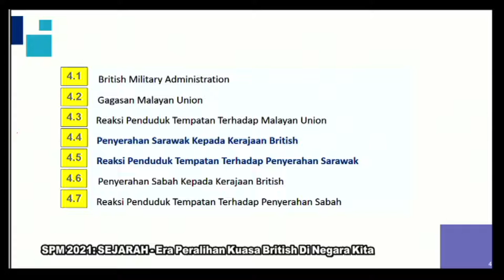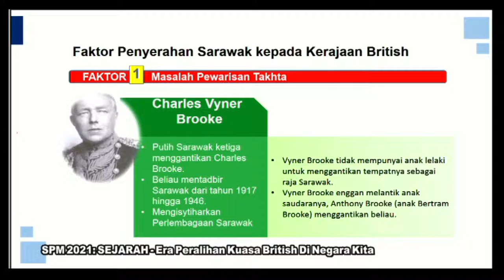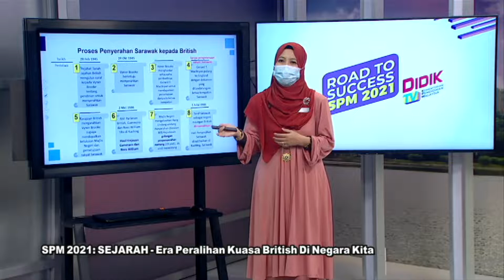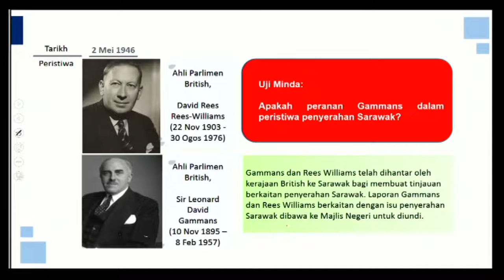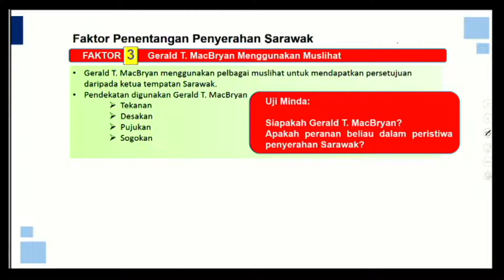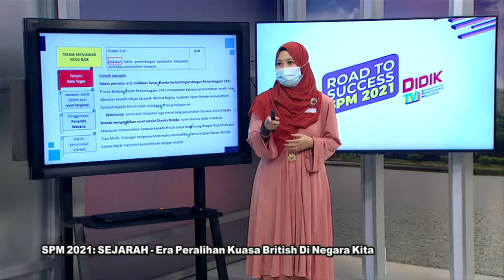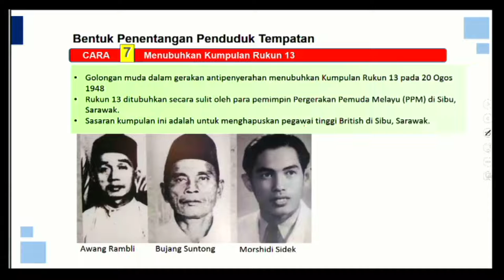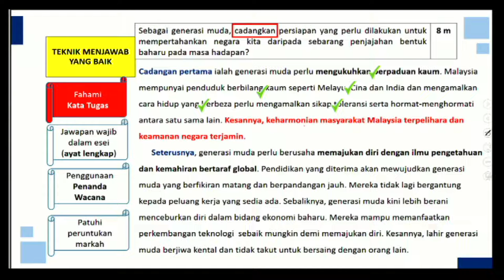DidikTV Eps 211 Rts Spm 2021 Sejarah Ting 4 Bab 4